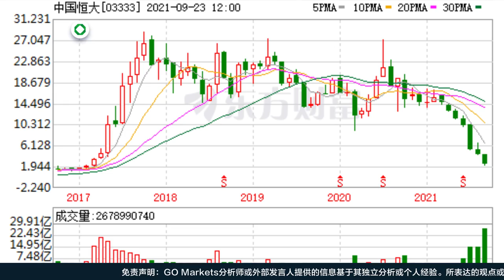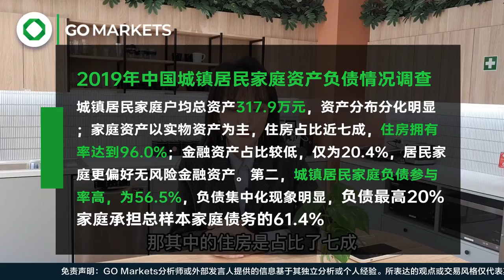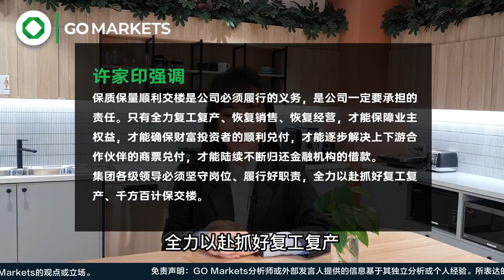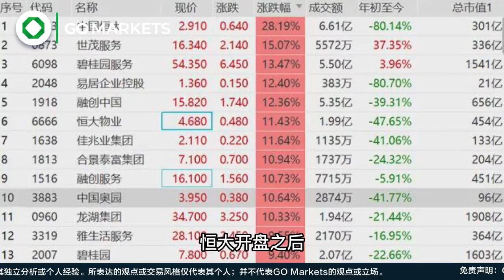恒大命悬一线，会成为08年的雷曼兄弟吗？